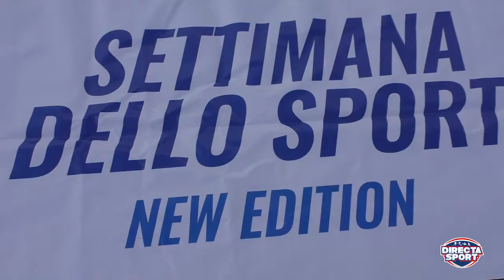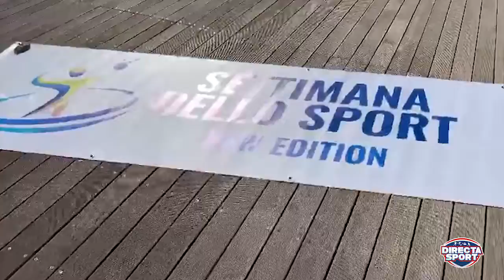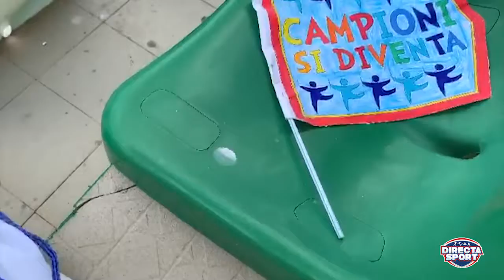Speciale Settimana dello Sport di Arzachena 2019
Sette giorni di sport per tutti 🏐🏀! E' andata in archivio col segno più l'edizione 2019 della SettimanadelloSport ! Scopri in questa clip tutti i dettagli della kermesse organizzata da Costa Eventi e fortemente voluta dall'Amministrazione Comunale di Arzachena 📺

Lunedì 23 settembre, ore 9,30, Arzachena
immagini di Gianluca Rubiu, commento di Mauro Farris